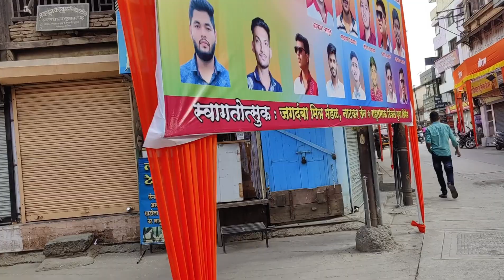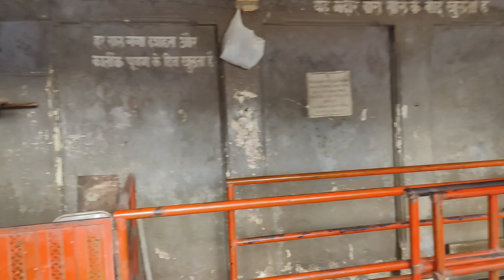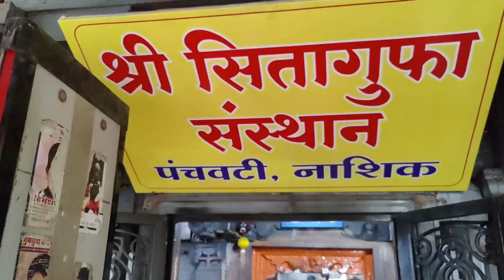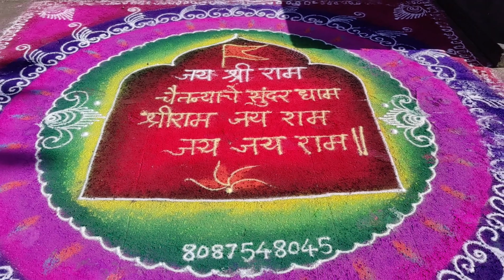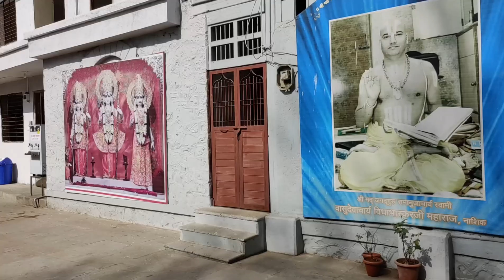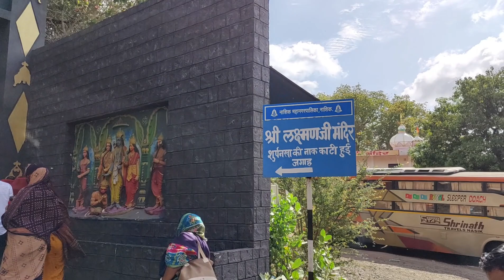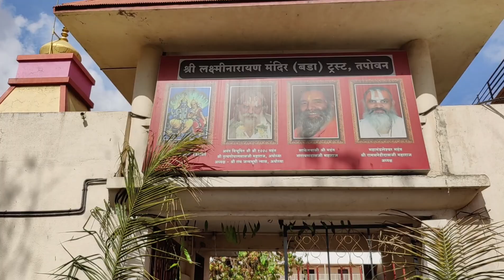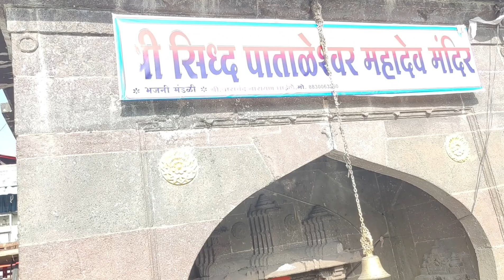Panchavati Darshan | Nashik Tourist Places |Sita Gufa | Topovan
Panchavati
                 Nashik | Maharashtra | India

Panchvati is Situated on the Left Banks of Sacred River Godavari in Nashik City.
Close to Kalaram Temple there are Some Very o
Old and Lofty Banyan Trees Which are Believed to be Sprung from Five Banyans which gave its name to Panchvati.The name 'Panchvati' is Derived from the words Panch which means five and Vati which Means Banyan tree. This is the site where Sita Gumph or Sita's Cave is situated.

Panchavati Sightseeing Auto
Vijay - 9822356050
Panchavati Location